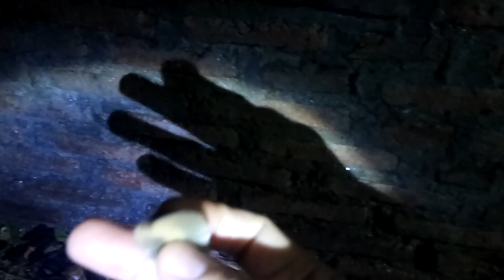Ngilani... Jangan Menonton Klu anda Tidak punya NYALI...